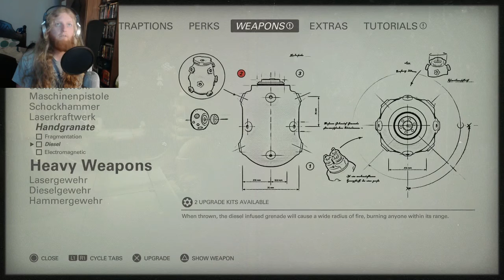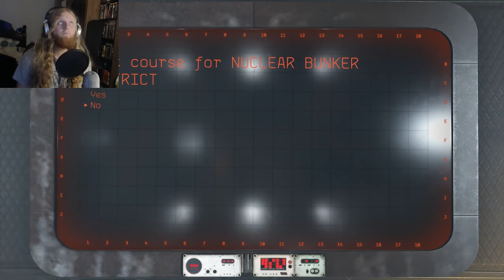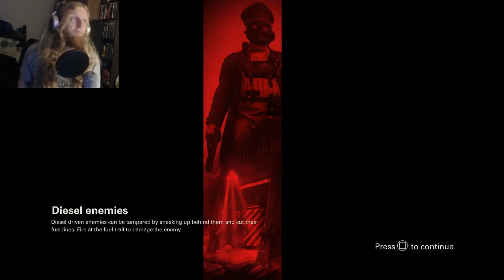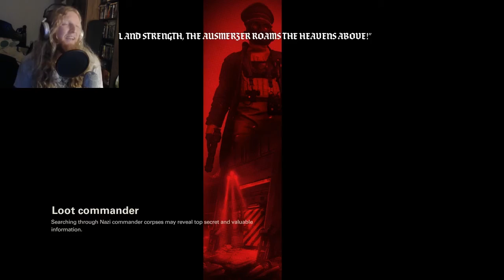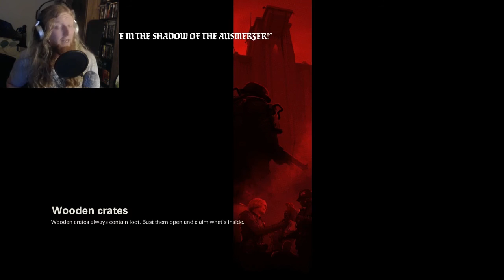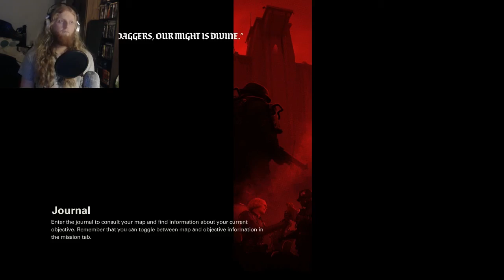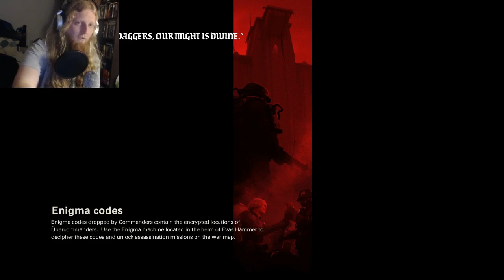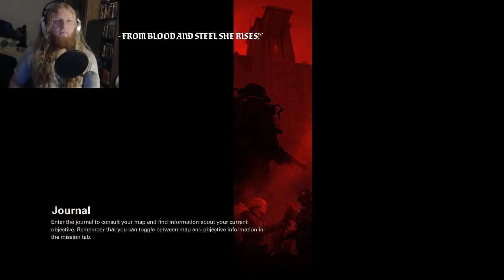HATCHET GALORE - Wolfenstein 2 The New Colossus, Walkthrough Part 5